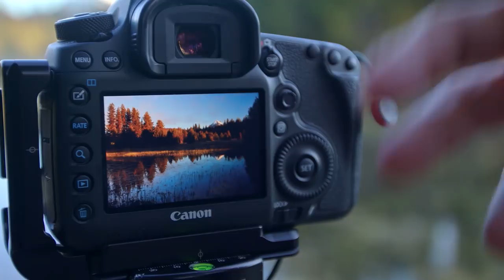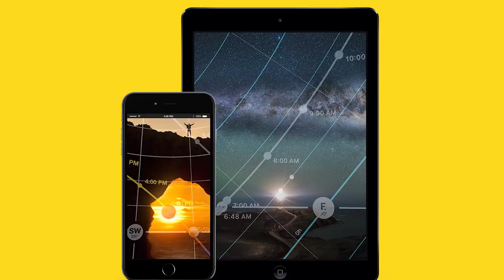Landscape Photography LIVE With Sean Bagshaw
Sean Bagshaw has been an expert in landscape photography for a long time now, so I wanted to get him on the channel to do a YouTube Live interview on landscape photography topics. In our chat, we discussed how Sean got started in landscapes, what photographers can do when they get into the field, how to preserve landscape photography locations, as well as TK Panels / TKActions and masking in Photoshop for nature photography.

MY HIGHEST RECOMMENDED GEAR

THE GEAR I USE:
DJI MAVIC PRO
SONY A6000
SONY 70-200 F/4
ROKINON 12MM F/2
VANGUARD VEO2 264CB TRIPOD
BLUE SNOWBALL
ASUS ZENBOOK PRO